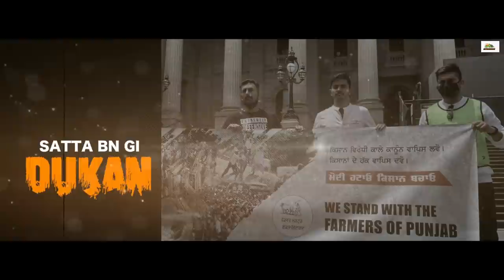To Delhi | Dehru |Mr Vgrooves| Farmer Protest Haryana Song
New Haryanvi Song Haryanvi, Farmer Protest Song

Credits:
Singer: Dehru
Lyrics : Dehru & Rewar
Video: Mayank Thapar
Publicity Design: Kamal Saini
Producer: Bishnoi